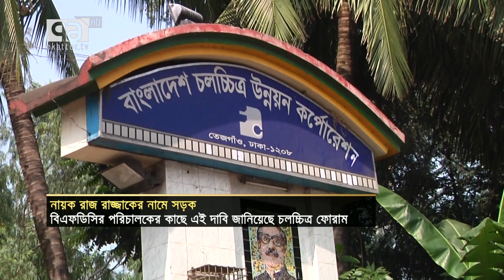এফডিসির পরিচালকের কাছে চলচ্চিত্র নেতাদের একগুচ্ছ দাবী